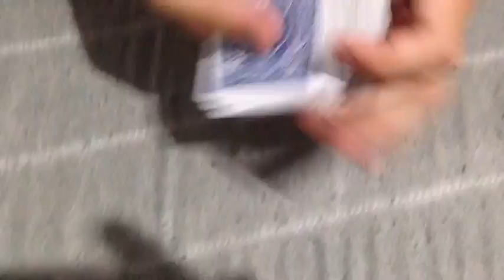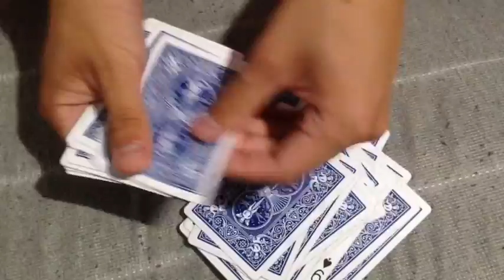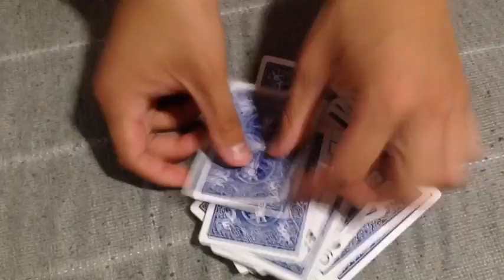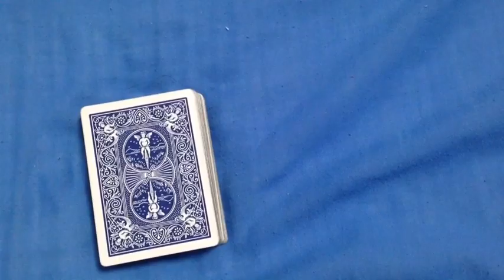DA VINCI CODE TRICK - TUTORIAL PT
Ordem das Cartas

7 Paus
A Copas
A Ouros
2 Copas
A Paus
3 Copas
2 Ouros
4 Copas
Q Paus
5 Copas
3 Ouros
6 Copas
2 Paus
7 Copas
4 Ouros
8 Copas
8 Paus
9 Copas
5 Ouros
10 Copas
3 Paus
J Copas
6 Ouros
Q Copas
J Paus
K Copas
7 Ouros
A Espada
4 Paus
2 Espada
8 Ouros
3 Espada
9 Paus
4 Espada
9 Ouros
5 Espada
5 Paus
6 Espada
10 Ouros
7 Espada
K Paus
8 Espada
J Ouros
9 Espada
6 Ouros
10 Espada
Q Ouros
J Espada
10 Paus
Q Espada
K Ouros
K Espada